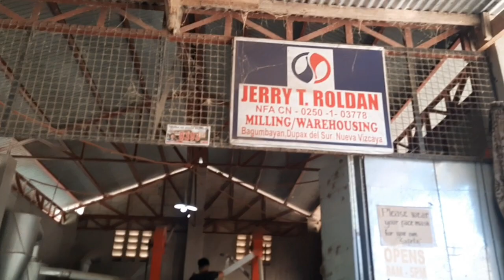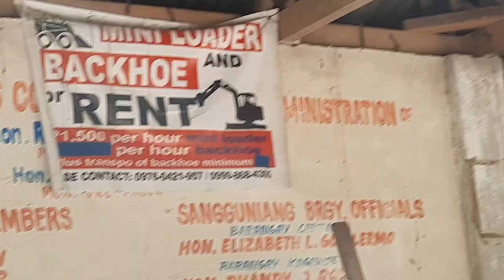We Visited My Brother Inlaws place at Nagpagiling ng Palay..